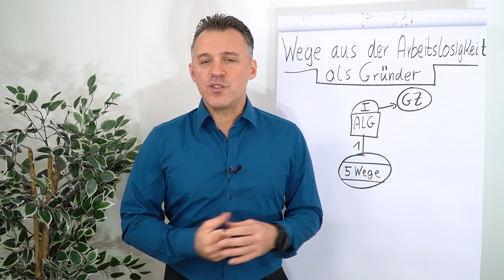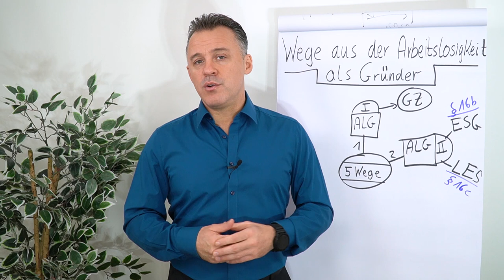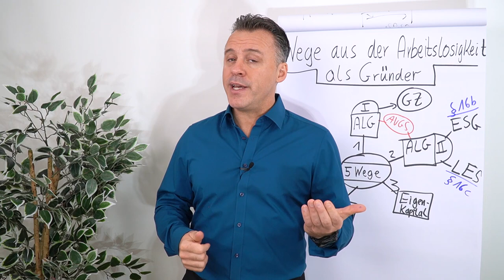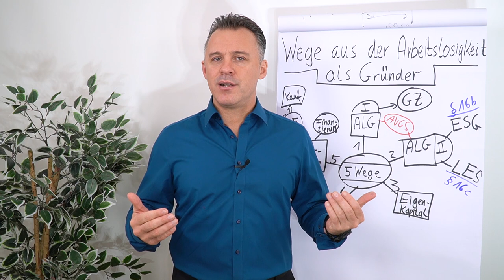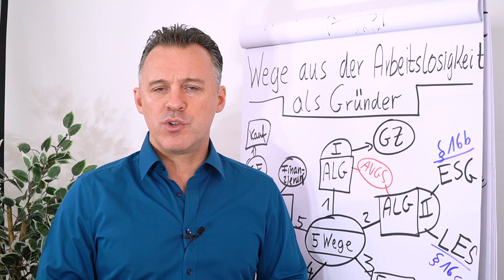Wege aus der Arbeitslosigkeit als Gründer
In diesem Clip zeigt dir Daniel Schäfer 5 Wege als Gründer aus der Arbeitslosigkeit.